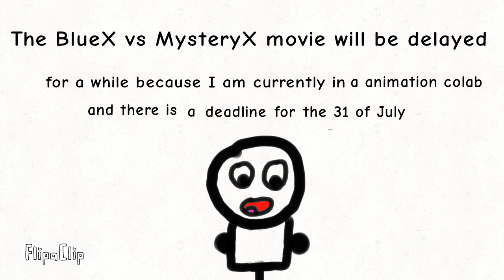just a announcement